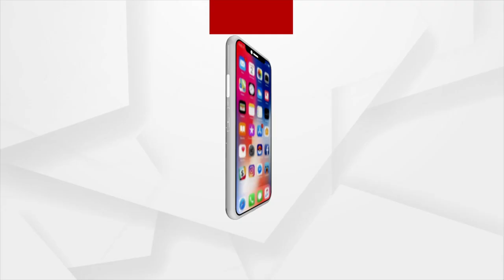ମାମୁଁ ଭଣଜା ଘାଇର କିଏ ସେ ଅଜା ?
ବୁଦ୍ଧଲିଙ୍ଗ-ରମ୍ଭାପୁର ଘାଇକୁ ବତିଲା ଏକ ବର୍ଷ ,ହେଲେ ଧରାପଡିଲେନି ମନୁଷ୍ୟ କୃତ ଘାଇର ମଣିଷ ।
କିଏ ସେ ଖଳନାୟକ ? କିଏ ଦେଉଛି ସୁରକ୍ଷା ।

ArgusNews MamuBhanjaghai Dharmasala Jajpur ChiefSecretary s Odisha , odisha.